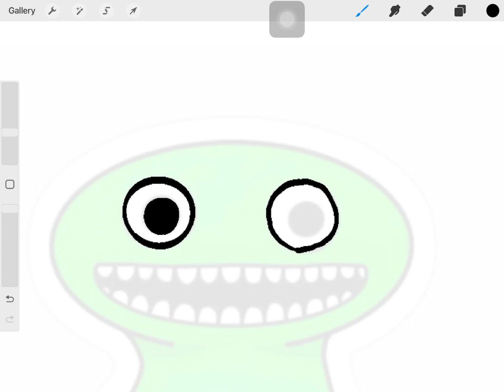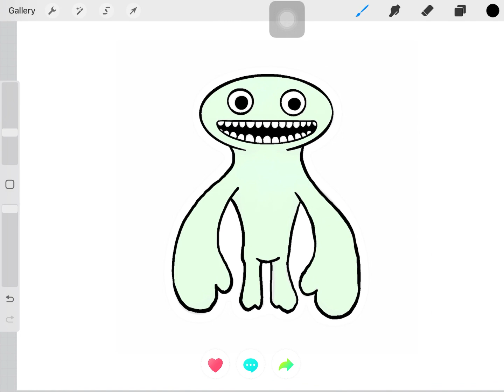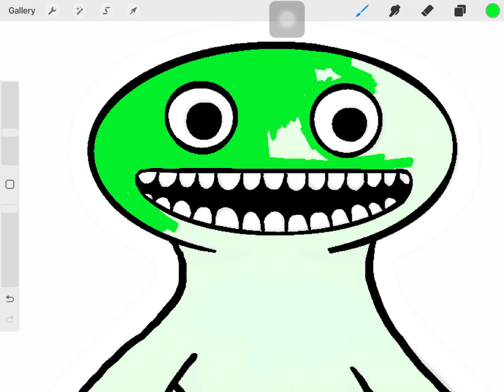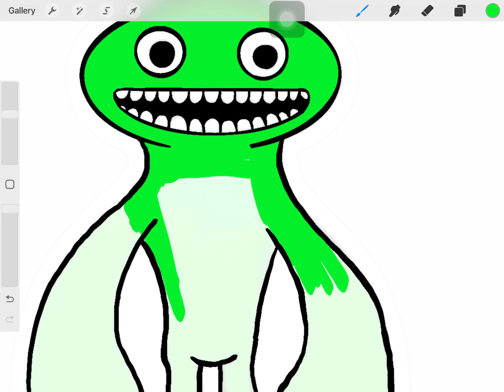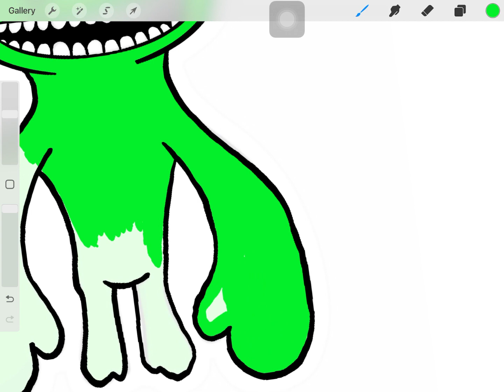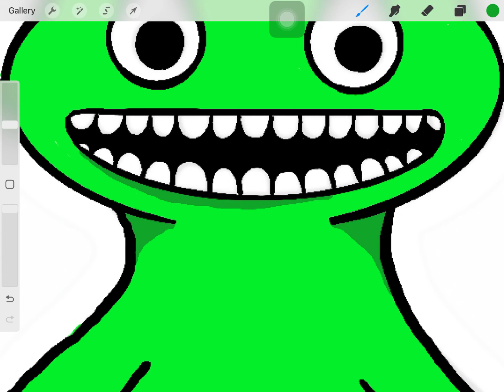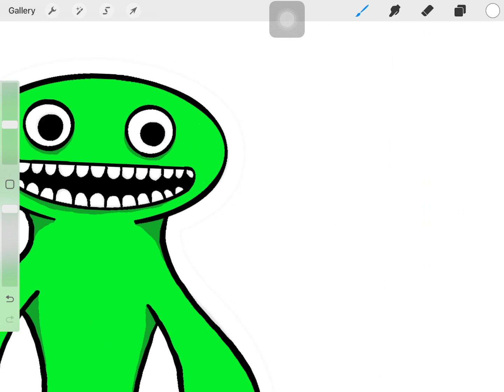Cara Menggambar Dan Mewarnai Gambar Garten of BANBAN Green untuk anak anak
Hallo Teman teman, Hari ini saya menggambar dan mewarnai Garten of BANBAN Green menggunakan pencil pada Ipad.

Selamat menonton.